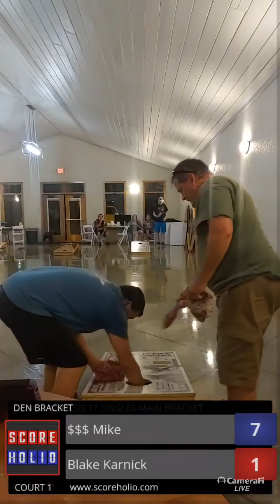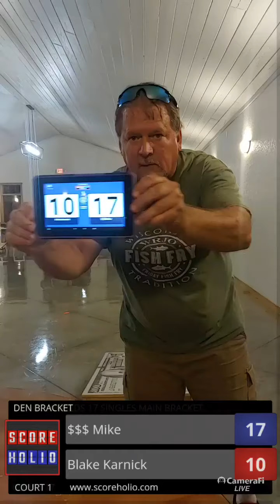Wolf's Den Mercer WI 8/30/22